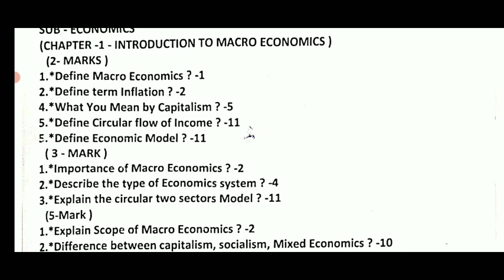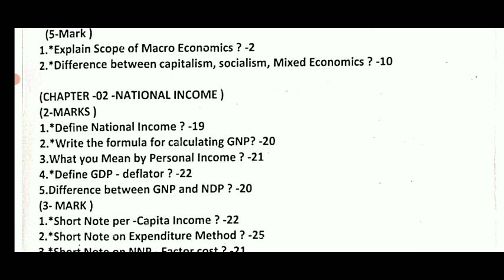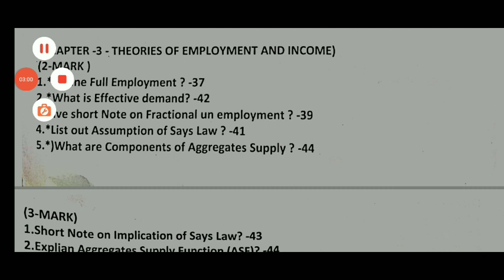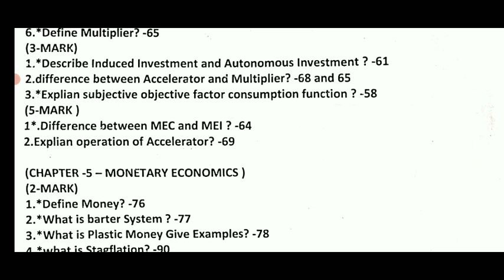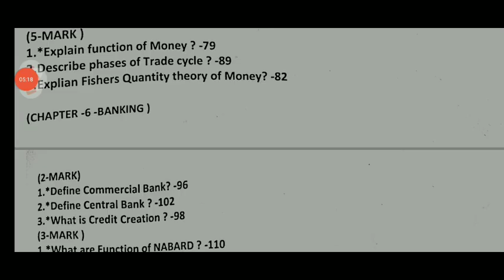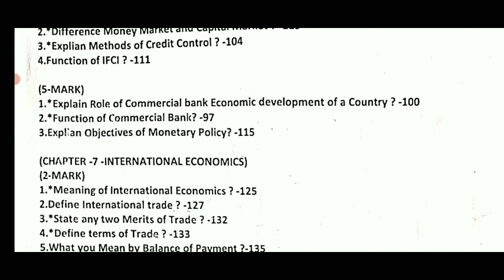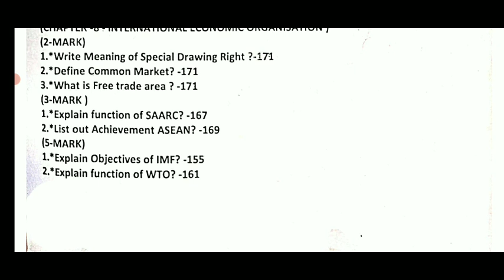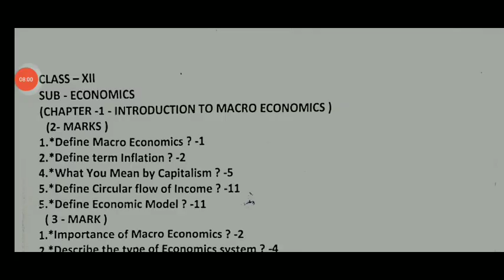12TH STD QUARTERLY EXAM-2022-23 ECONOMIC MOST IMPORTANT QUESTION II TOMORROW 12TH ECONOMIC EXAM 💯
12TH STD QUARTERLY EXAM-2022-23 ECONOMIC MOST    IMPORTANT QUESTION II TOMORROW 12TH ECONOMIC EXAM🔴💯11TH STD BIO-BOTANY PURE SCIENCE BOTANY QUARTERLY EXAMINATION-2022 IMPORTANT CONFIAM FIVE MARKS💯

10TH STD TAMIL QUARTERLY EXAM SEPTEMBER-2022 TAMIL PAPER PRESENTATION II காலாண்டு தேர்வுஎழுதும் முறை

10TH STD ENGLISH QUARTERLY EXAMINATION-2022 OFFICIAL QUESTIONPAPER LEAKED 10TH STD QUESTION PAPER 🔴💯

12TH ENGLISH QUARTERLY EXAMINATION-2022 OFFICIAL QUESTIONPAPER WITH ANSWERKEY  12TH ENGLISH QUESTION
12TH STD TAMIL QUARTERLY EXAMINATION SEPTEMBER-2022 OFFICIAL QUESTION PAPER +2 TAMIL QUESTION PAPER🔴

11TH STD QUARTERLY EXAMINATION-2022 SEPTEMBER TOMORROW TAMIL EXAM IMPORTANT QUESTIONBANK 11TH TAMIL💯

11TH STD TAMIL QUARTERLY EXAM-2022 OFFICIAL QUESTION PAPER II TN 11TH STD QUARTERLY EXAM-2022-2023💯👍

11,12THSTD STUDENTS LATEST UPDATE 38-DISTRICT'S CEO OFFICIALORDER TN EDUCATION DEPARTMENT HAPPY NEWS

11,12THSTD QUARTERLY EXAM SEPTEMBER-2022 OFFICIAL TIME TABLE TAMILNADU EDUCATION DEPARTMENT RELEASED

10,11,12TH STD PUBLIC EXAMINATION-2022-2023 TIME TABLE DATE ANNOUNCEMENT EDUCATION DEPARTMENT 🔴💯
6,7,8,9TH STD COMMON QUARTERLY EXAM-SEPTEMBER 2022 EXAM PATTERN TIME TABLE TN EDUCATION DEPARTMENT 🔴
11THSTD TAMIL COMPETITIVE EXAMINATION-2022 TN 38- DISTRICT'S CEO EDUCATION DEPARTMENT OFFICIAL ORDER

1.12TH BIO-BOTANY CHAPTER-1 ASEXUAL & SEXUAL REPRODUCTION IN PLANTS QUARTERLY EXAM-2022 QUESTION BANK💯

2.12TH BIO-BOTANY CHAPTER-2 CLASSICAL GENETICS QUARTERLY EXAM SEPTEMBER-2022 2,3,5 MARKS QUESTIONBANK💯

11TH COMMON QUARTERLY EXAM-2022 BIO-BOTANY PURE SCIENCE BOTANY IMPORTANT 2,3,5 MARKS QUESTION BANK

Chapter-1# livingWorld#

Chapter-2#PlantKingdom#

Chapter-3#VegetativeMorphology

Chapter-4#ReproductiveMorphology

Chapter-5#TAXONOMY & SYSTEMATIC BOTANY

Chapter-6#TheUnitofLife

Chapter-7#CellCycle

Chapter-8#Bio-Molecules

MaanavanAasiriyarSaravananTelegramGruop

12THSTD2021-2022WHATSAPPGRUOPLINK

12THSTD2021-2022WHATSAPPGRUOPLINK